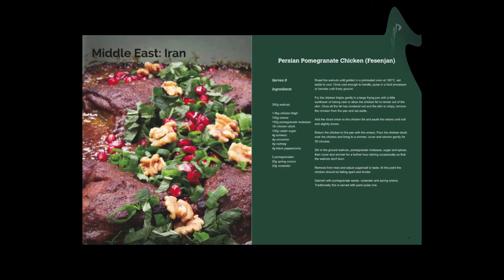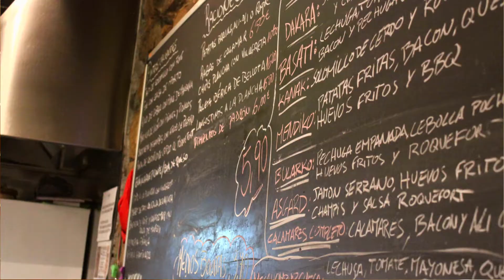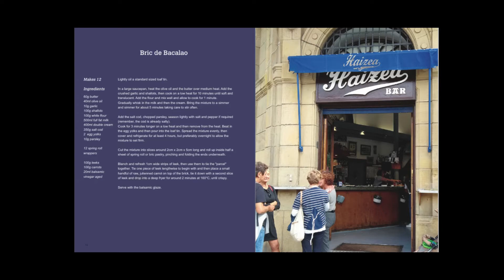Keep Heading East Episode 3 - San Sebastian: Pintxos recipes | Sidreria Petritegi | Haizea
Welcome to "Episode 3 - San Sebastian" in our Keep Heading East series. In this episode we are going to take a look at why San Sebastian is the food capital of Spain, learn about its Pintxo bars and tell you about our favourite dishes and places.

If you happen to go to San Sebastian (which we highly recommend!), then don't go without a guide! Keith from San Sebastian Walking Tours has made our trip so much more worthwhile and enjoyable. We would have never known about the ins and outs without him, and he's introduced us to some of his favourite places and pintxos.

One of the best pintxos we've had is the Bric de Bacalao, a filo wrapped fish cake kind of thing that is full of flavour - and wonderfully presented by Bar Haizea!
You can find the recipe for Bric de Bacalao alongside many others in our free 90 page PDF cookbook that's available for our subscribers and beautifully accompanies the Keep Heading East series.

Don't only stick around the Old Town in San Sebastian. If you have a day to spare, visit one of the Sidrerias (link to a virtual visit at Petritegi's in video and below) just out of town. We promise you will not be disappointed!

--PURCHASE A HARD COPY OF THE COOKBOOK--

--OUR RECOMMENDED EQUIPMENT AND SERVICES--

--LINKS TO VIDEOS AND PEOPLE MENTIONED IN THIS EPISODE

While our videos are designed to educate and build on your skills in the kitchen, we cannot be held liable for any accidents or injury sustained in your own kitchen.